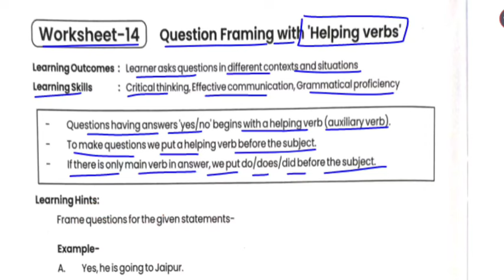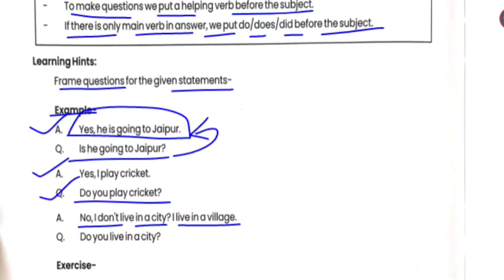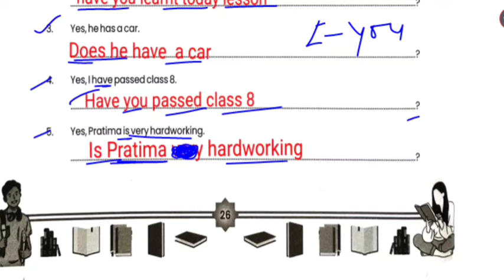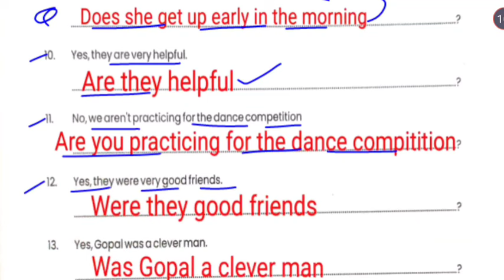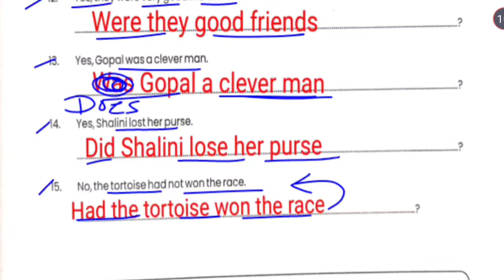Class 9th English worksheet 14 | English class 9 worksheet 14 |Remedial workbook कक्षा 9 अंग्रेजी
Class 9th English worksheet 14 | English workbook class 9 worksheet 14 |Remedial workbook कक्षा 9 अंग्रेजी|

कक्षा 9 अंग्रेजी वर्कबुक
उपचारात्मक वर्कबुक अंग्रेजी वर्कबुक
अंग्रेजी कक्षा 9 वर्कबुक 2023-24
English class 9th remedial workbook
remedial workbook english class 9th
class 9th english workbook
english workbook class 9th
workbook 9th class english

vigyankaryptrak

विज्ञान पूर्व आकलन
विज्ञान कार्यपुस्तिका कक्षा 9
कक्षा 9 विज्ञान वर्कबुक
वर्कबुक विज्ञान कक्षा 9
science class 9 workbook
कार्य